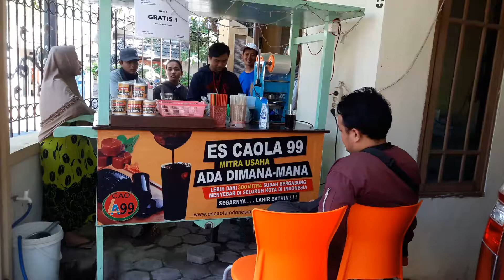Pelatihan 3 Es Caola 99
Pelatihan 1
bersama Mitra dari "Rumah Qur,an YA LATHIIF" Wadung Asri I no 47 Sidoarjo & Nginden Semolo Surabaya. Info kemitraan WA 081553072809